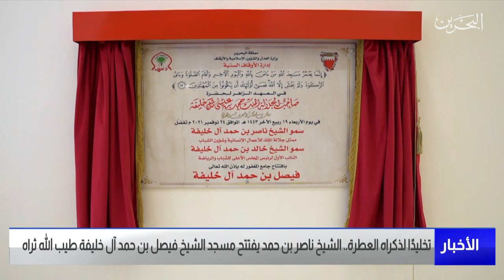البحرين مركز الأخبار : سمو الشيخ ناصر بن حمد يفتتح مسجد الشيخ فيصل بن حمد آل خليفة طيب الله ثراه